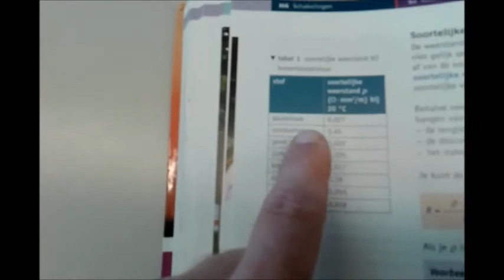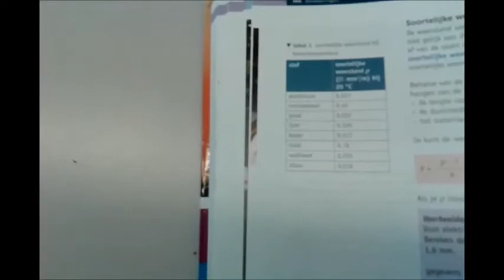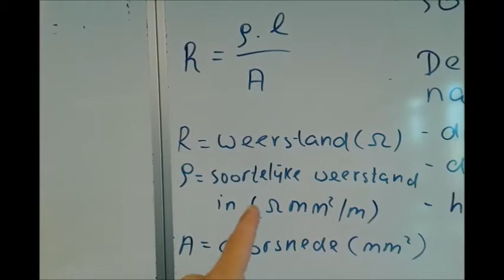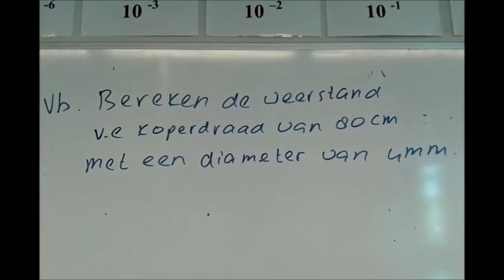soortelijke weerstand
Hier de uitleg over soortelijke weerstand en een rekenvoorbeeld.